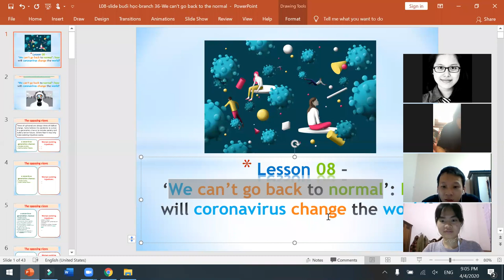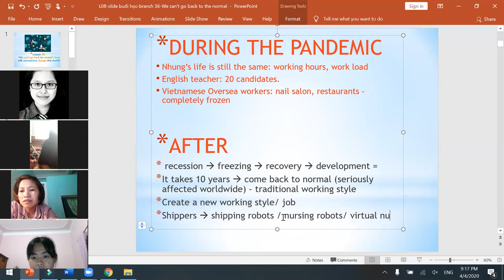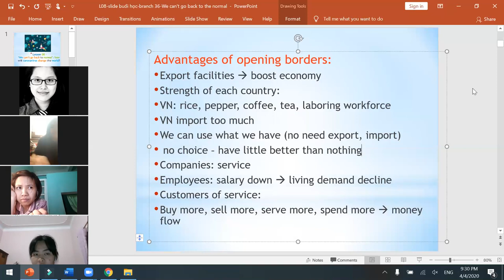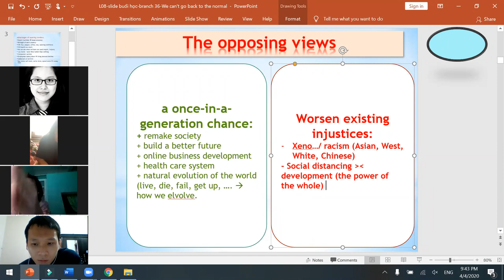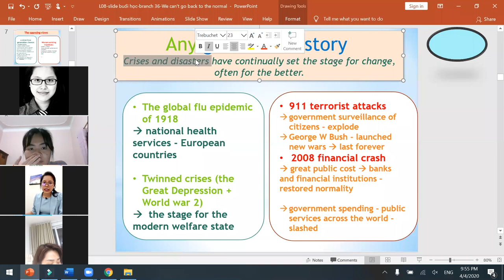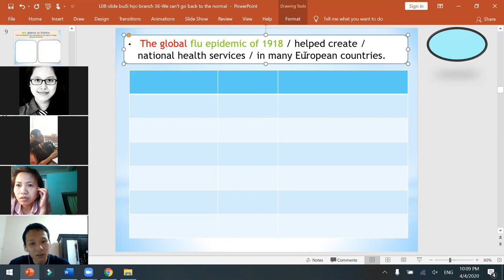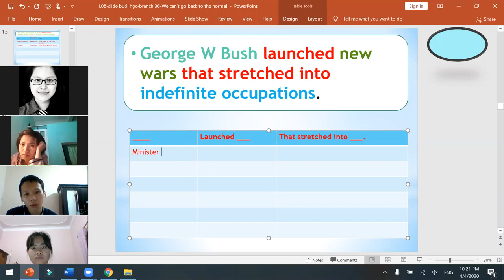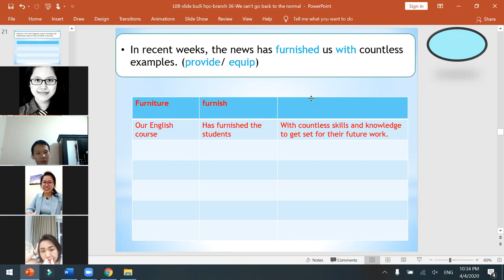Branch 36 - Lesson 08 - We can't go back to normal after COVID-19 Pandemic- The Guardian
Chào bạn,
Đây là buổi học online giữa cô Trang và các thành viên khóa Branch 36. Nội dung buổi học bao gồm:
* Debation (Cuộc tranh luận): "Will our life go back to normal, or we'll forever change?"
* Sử dụng nội dung này để bật ra các cụm từ tức thì cần thiết cho ý tưởng của bạn.
* Phương pháp TÁI CHẾ Câu Văn, để tạo ra những câu sáng tạo của riêng bạn, từ câu văn mẫu.

Trong chuỗi bài 8 này còn có các video:
+ Bản tin "We can't go back to normal"
+ Bài phân tích tự học từng cụm từ khó

Bạn hãy tiếp tục nỗ lực, để được đền đáp xứng đáng về sau nhé!
Trang Teresa